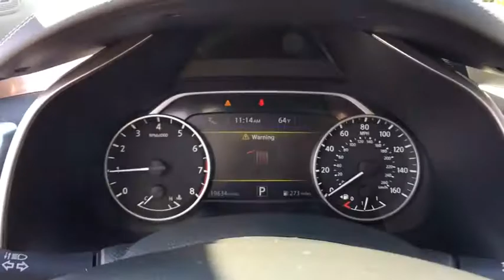2018 Nissan Murano Sayre, PA, Binghamton, Ithaca, NY, Scranton, PA, Endicott, NY TTP6551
Cayenne Red Metallic Used 2018 Nissan Murano available in Sayre, Pennsylvania at Williams Toyota Sayre. Servicing the Binghamton, Ithaca, NY, Scranton, PA, Endicott, NY area.

Recent Arrival! Priced below KBB Fair Purchase Price! This 2018 Nissan Murano SL in Cayenne Red Metallic features: CARFAX One-Owner. Clean CARFAX. AWD CVT with Xtronic 3.5L V6 DOHC 24Vbrbr21/28 City/Highway MPGbrbrbrSee the rest of our inventory at WILLIAMSTOYOTA.COM.